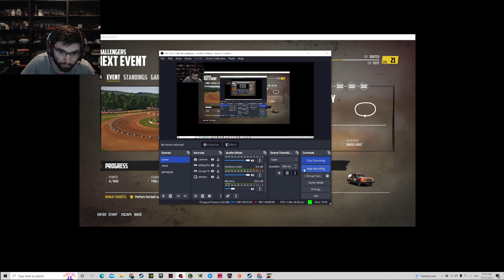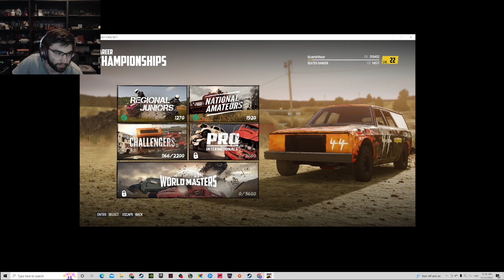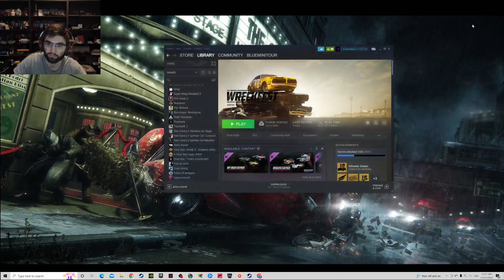Just Some Wreckfest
Sorry about the small window i cant get the full screen to work for some reason on this game.